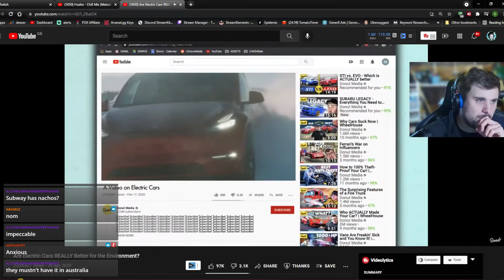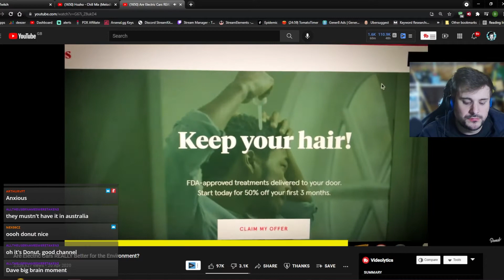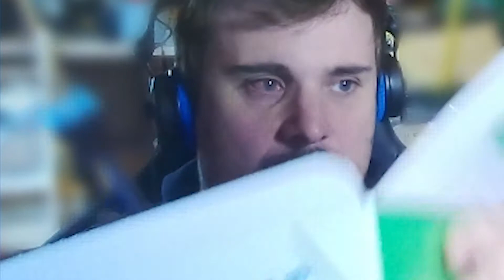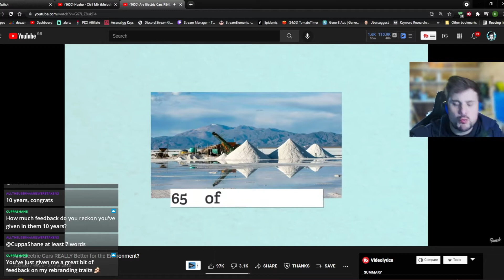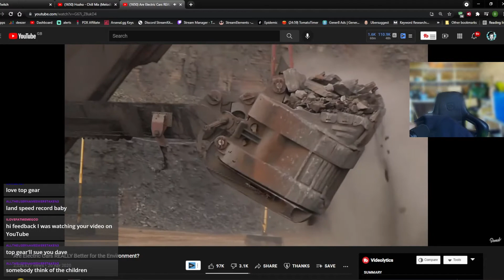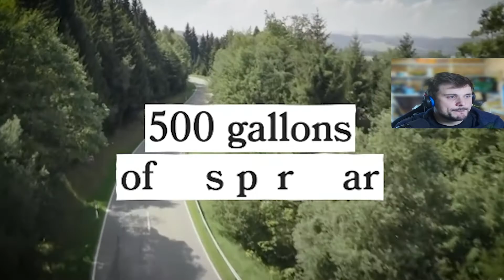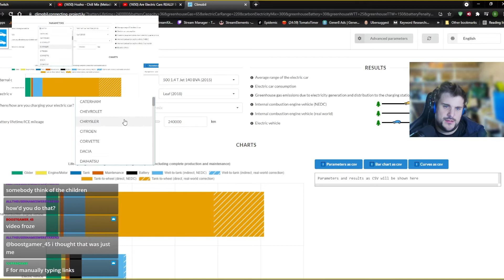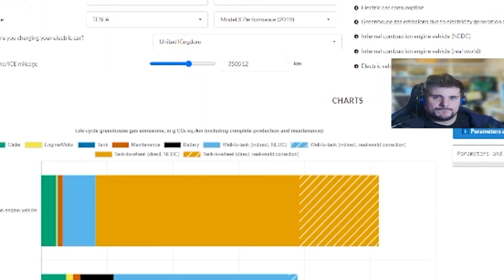Are Electric Vehicles BAD For The Environment? - Reaction Andy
Feedbacker dumping is where feedback procrastinates with his hobbies and other interests. Warning REALLY BORING or REALLY INTERESTING